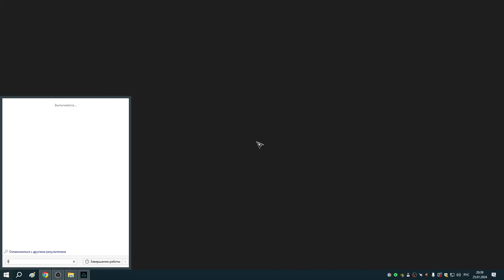125 Заказы Реды и последние тайны Йотунхейма